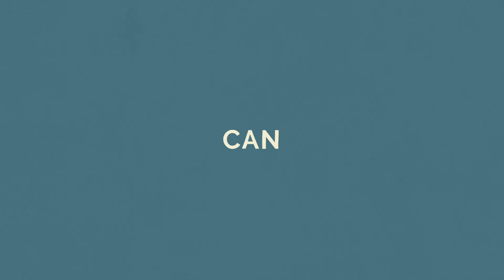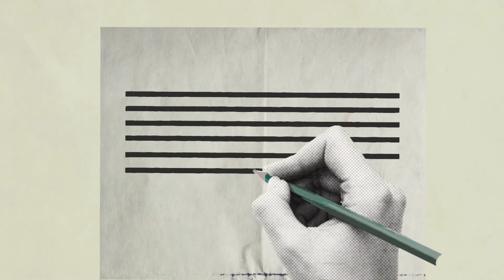Research Method: Oral Histories and Futures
Part of the Methods for Change, research methodologies project